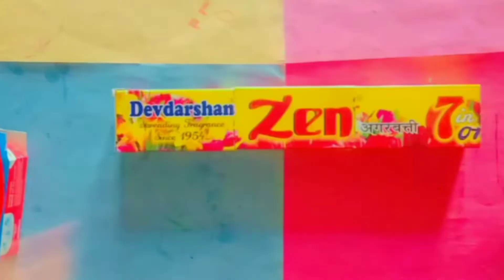Agarbatti box reuse |craft with empty agarbatti box | agarbatti box reuse idea| pen stand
how to make pen stand at home,
pen stand kaise banaen,
paper craft,
pen holder,
pen stand ,